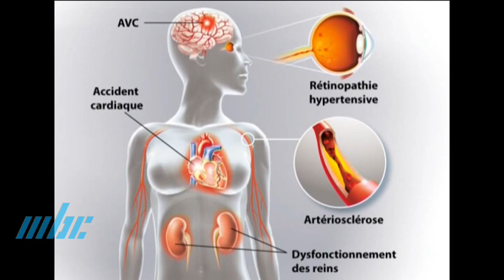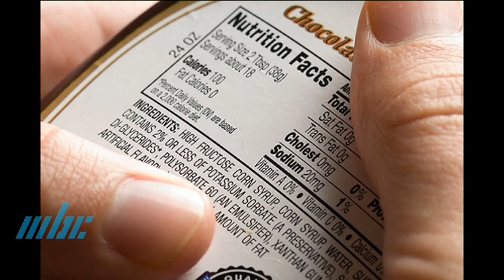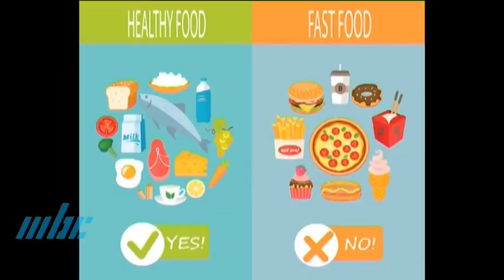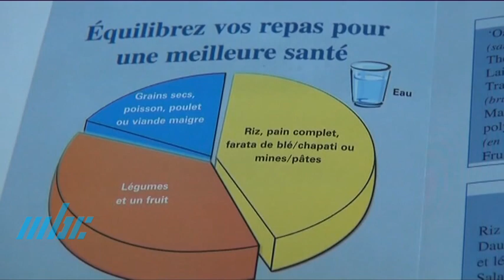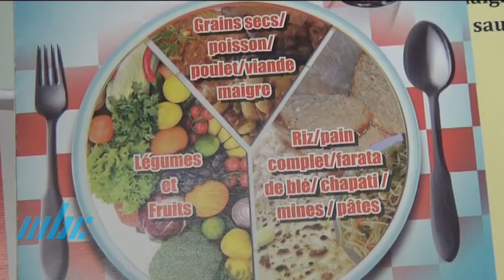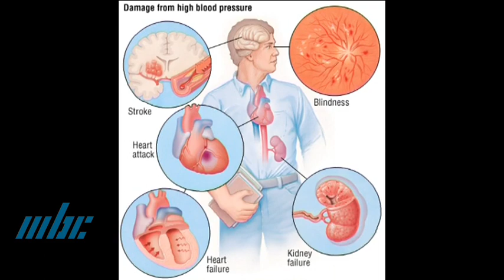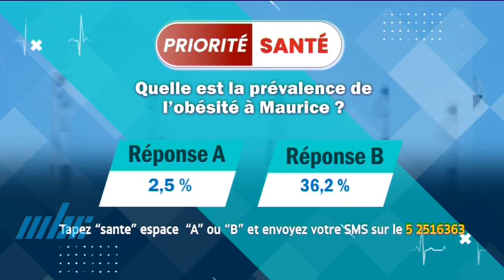Priorité Santé - Junk Food